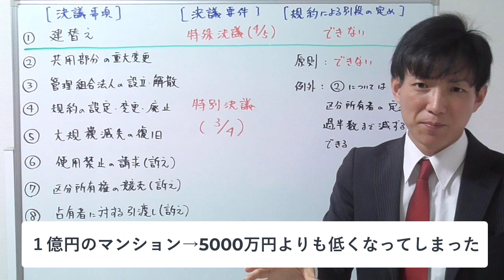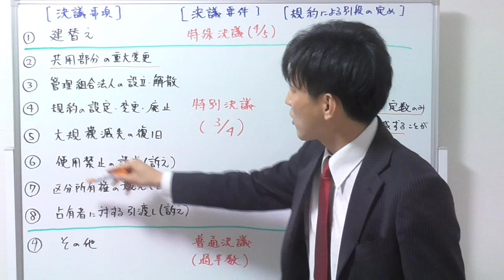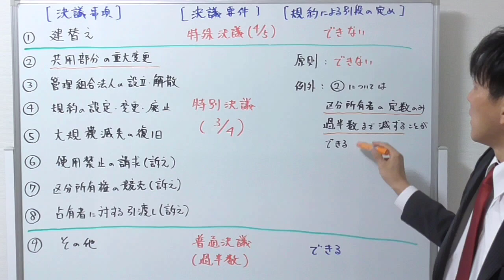【マンションの集会】特別決議と特殊決議の違い（区分所有法）